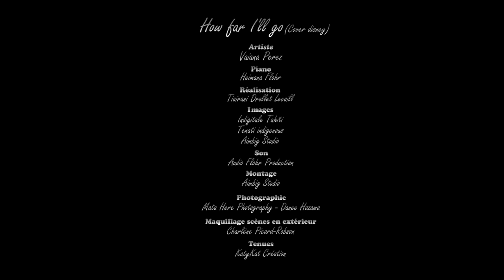How Far I'll Go - Disney's MOANA - Vaiana Perez (Acoustic cover)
Here's our cover of Alessia Cara - How Far I'll Go
Disney  MOANA / VAIANA (France)
Vaiana Perez - Heimana Flohr (Piano)

Réalisation: Tiairani Drollet Le Caill
Images: Indigitale Tahiti / Tenati Indigenous / Aimbig Studio
Son: Audio Flohr Production
Musique et Arrangement: Audio Flohr Production
Montage: Aimbig Studio
Photographie: Mata Here Photography - Danee Hazama
Maquillage scènes extérieures: Charlène Picard - Robson
Tenues: Katykat Création

A big thank you to each and everyone of you...